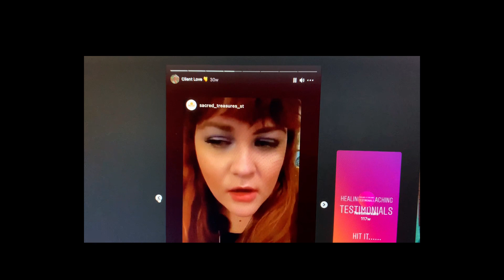People's Experiences of my Training